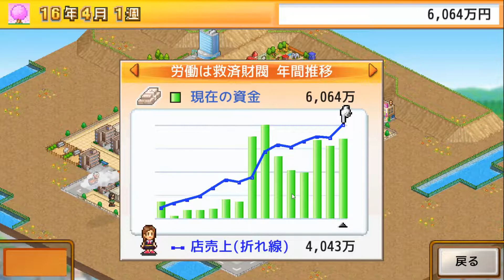#9 マイカー通勤【財閥タウンズＶ】るじくに自由に実況配信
いつもご視聴/コメント/高評価頂きありがとうございます、常々感謝しております。